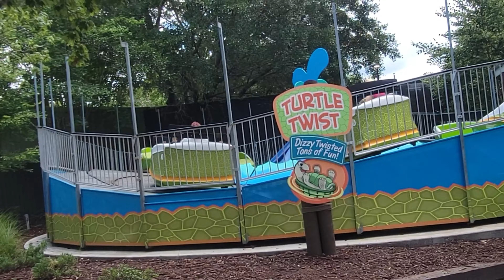WILD ADVENTURES 3.0 TRAILER 2 - 4K | STAY WITH ME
Get ready for the summer fun at Wild Adventures Theme Park in Valdosta Georgia. On this vlog, we take you back to wild adventures on our mini vacation, as we enjoy two nights of summer fun.

Blasian couples worldwide are growing in numbers, be one of the first to subscribe to "Epic Blasian" by hitting the subscribe button & clicking on the 🔔 icon to keep up to date, on all our latest videos...😎 💯

📷 CAMERAS USED TO FILM
Filmed on my Samsung Galaxy Note 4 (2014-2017)
Filmed on my Samsung Galaxy S9+  (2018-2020)
Filmed on my Sony A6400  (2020 - present)
Filmed on my Samsung Galaxy S21 Ultra (2021-present)

💻 EDITING SOFTWARE
Wondershare Filmora Video Editor Software

💖 SOCIAL MEDIA 💗

If you read all the way down to the bottom, then THANKS you are awesome! 👊 👍💖

-Epic Blasian 🎬